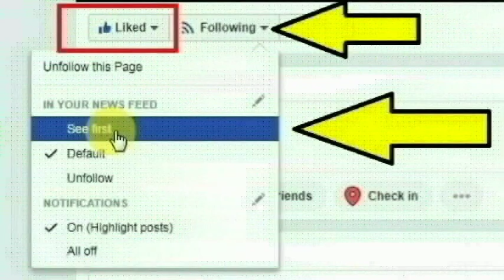ஏறுடா பைக்ல..! பஞ்சாப் மாநிலத்தில் திவிந்த்தை சேர்ந்த கிராம மக்கள் செய்ததை பாருங்க | Punjab